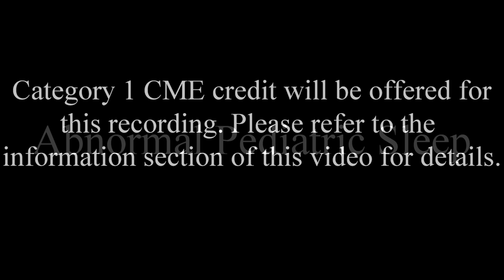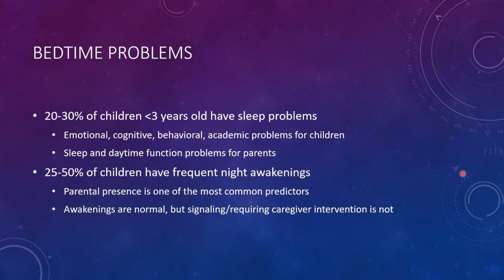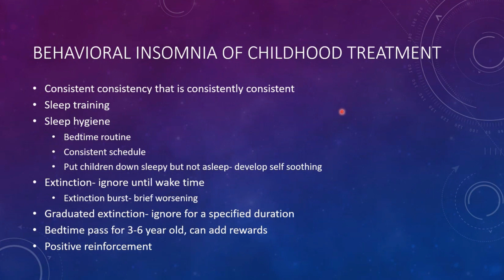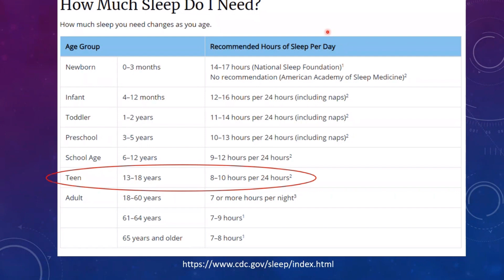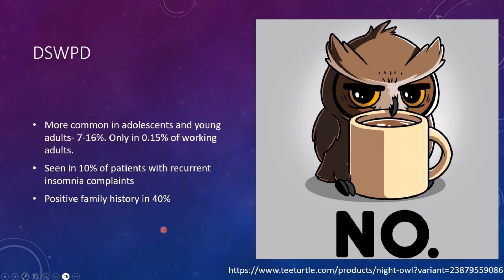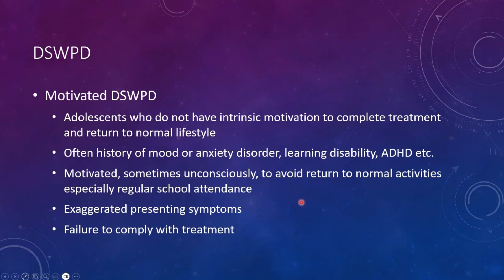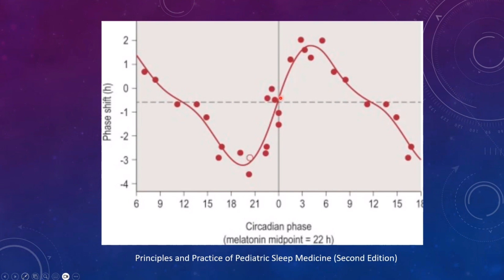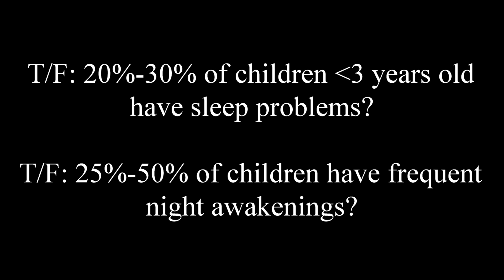Abnormal Pediatric Sleep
Originally presented at Carilion Children's Lunch & Learn by Anthony Staples, DO, Pediatric Neurology, Carilion Children’s

- Identify and describe common causes of sleep difficulties in pediatric patients
- Review the recommended/first line treatment for these common etiologies of sleep difficulties
- Identify potential common pitfalls in the treatment of these conditions